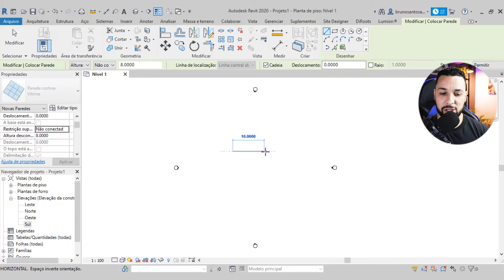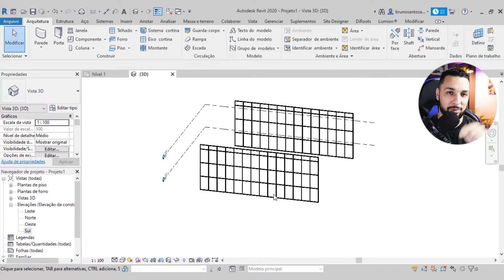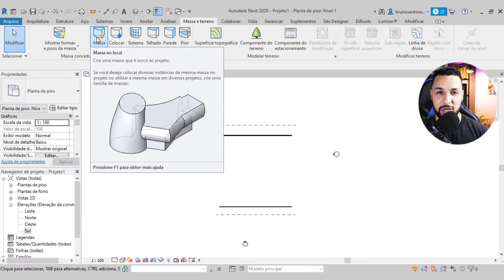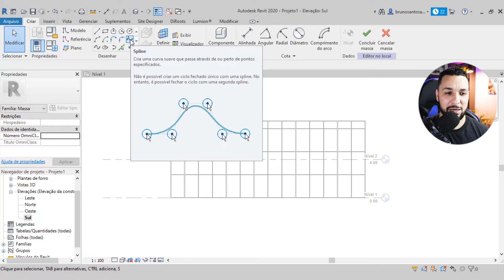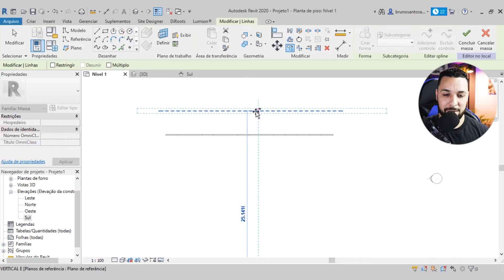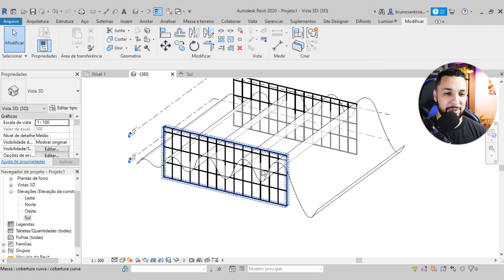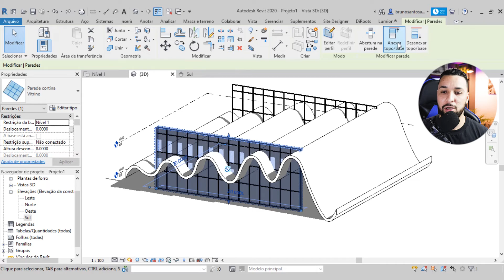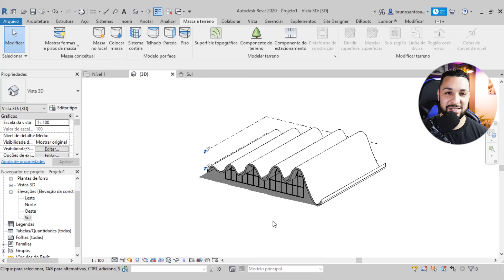😱 Como trabalhar com COBERTURAS CURVAS no Revit em 10 minutos